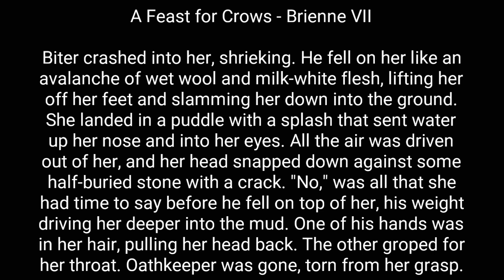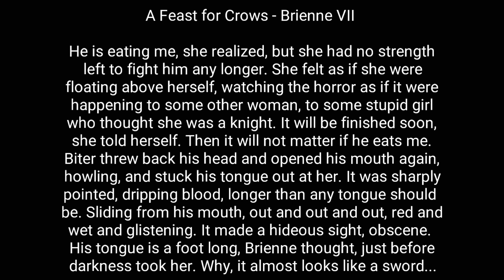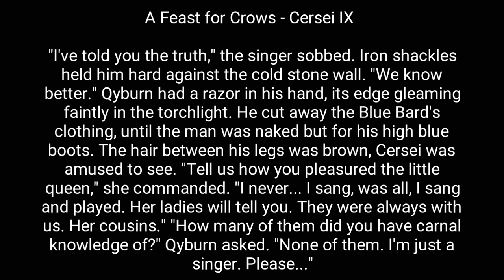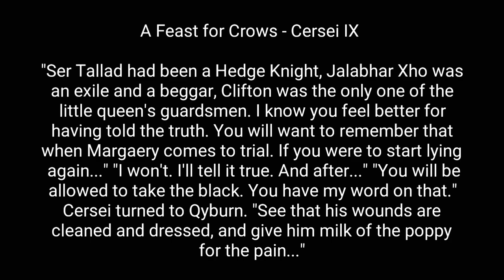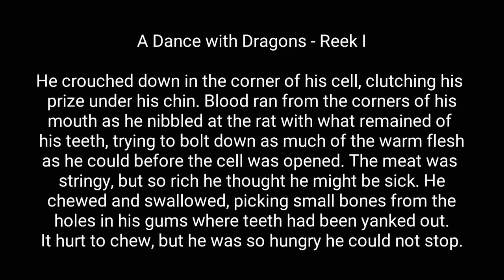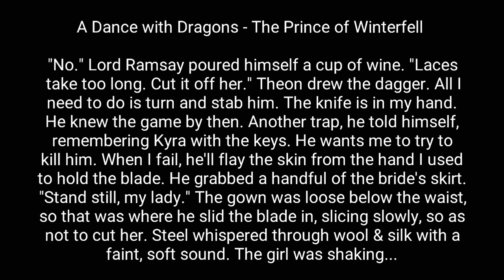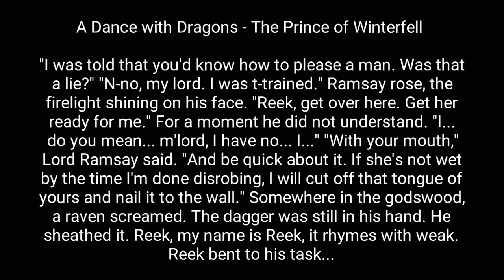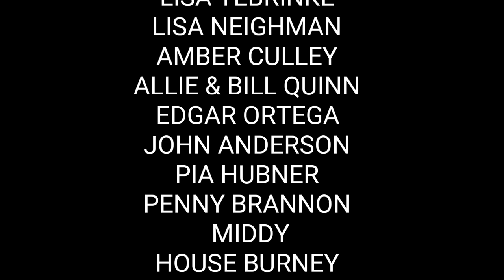Some Of The Darkest Scenes Left Out Of Game Of Thrones - A Song of Ice and Fire (Books)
Welcome back for another Game of Thrones and A Song of Ice and Fire video. Today I will be talking about some of the darkest scenes that were left out of Game of Thrones. One of the greatest fight scenes from Game of Thrones was when Brienne and the Hound fought back in the 4th season. But did you know that scene was never in the books? The character she actually fought was known as Biter, and this man nearly ended Brienne's time in the story. Of course, I couldn't talk about the darkest scenes without included some from Theon, or Reek's chapters. Some of the things Ramsay did to Theon, and others, was just unnecessary. He is easily one of the most disgusting characters in all of A Song of Ice and Fire. Let me know what scenes really had an affect on you. I would love to hear them down below.

Talking Thrones Twitter!